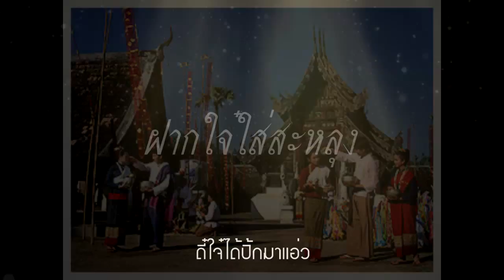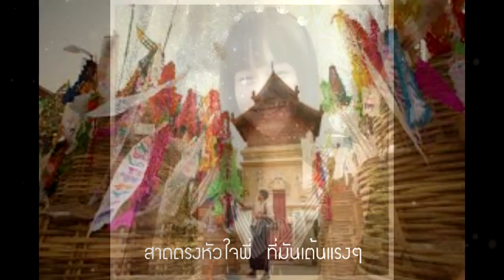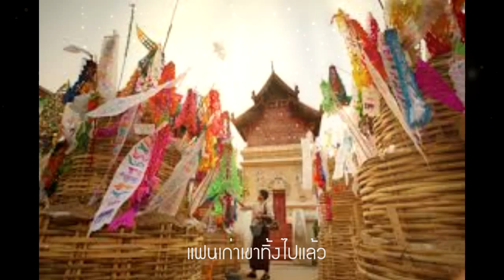ฝากใจ๋ใสสะหลุง (ทุ่ง เตชะอ้าย)